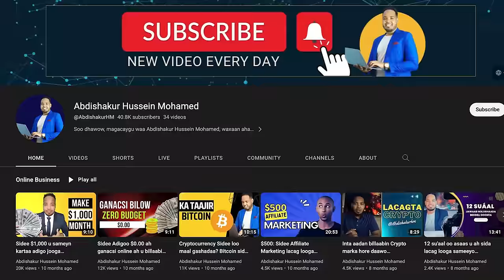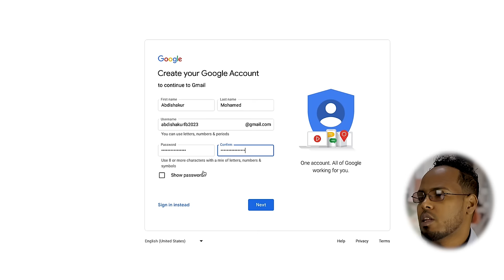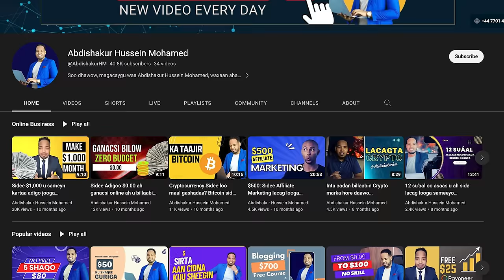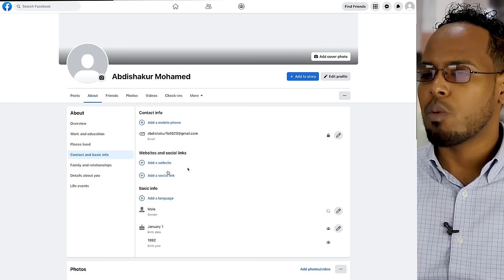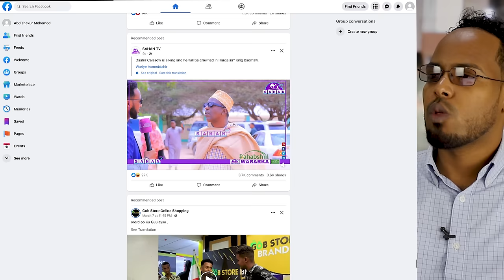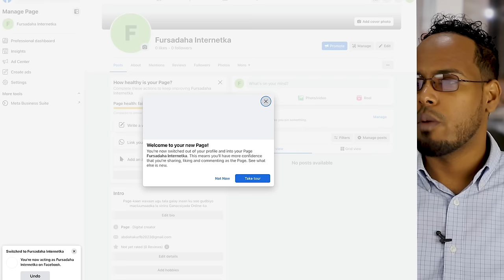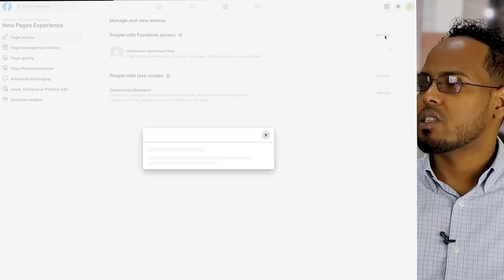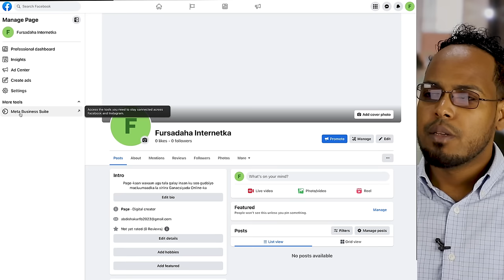FACEBOOK Sidee lacag looga sameeyaa SOMALIA? FREE COURSE